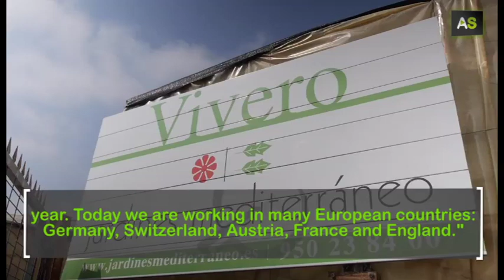AS Dioni Freniche, vegetables in a pot for own consumption seduce the king of Swedish design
Dioni Freniche is the comercial director of the Jardines Mediterráneo company, located in the Andalusian province of Almería. Founded more than thirty years ago, this enterprise started exporting ornamental plants in 2010. Their star products are vegetable plants for own consumption, a product with a high demand in the European market. Among their clients is the Swedish company Ikea.